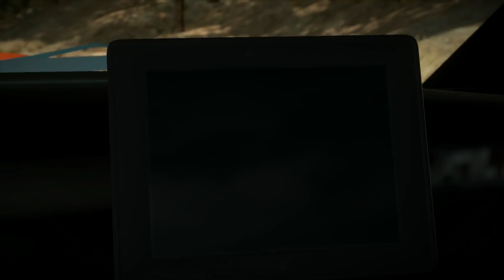NFS The Run ep.3 - No Limits | CZ Let's Play | Limited Edition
Další epizoda ze hry NFS The RUN.

■ Natočeno pomocí: AVerMedia Live Gamer Portable

■ Xbox Live: NoCreditGames

■ Steam: NoCreditTV

■ PlayStation: NegrTV